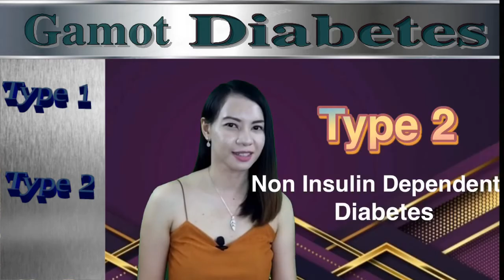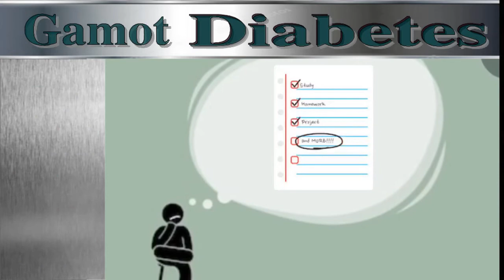Ang Iyong Kakampi Sa Pag-Kontrol ng Diabetes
Noong nakaraang taon lamang, napakatamis ng iyong kasiyahan at nakabakasyon ka sa malawakang dagat kung saan puti ang sand. Subalit ngayon, nakakulong ka lang sa kwarto. Tampok ang pagtalon ng iyong panganib na magkaroon ng DIABETES.

Bukod sa tamad mag-exercise, nahihilig ka pa sa ice cream at kung anu-ano pang matamis dulot ng pagbreak ng iyong jowa. Panuorin ang video na ito baka kailangan mo na ng gamot. Maaring may diabetes ka na dahil sa pagtanggi mo sa healthy DIET.

Alamin ang karaniwang gamot sa diabetes at mga klase nito.

Transcript: Walang himala! Ikinalulungkot ko ibalita na pagdating sa Diabetes, walang lunas.
Huwag ka malungkot, katulad sa cancer, pwede naman ma-kontrol sa pamamagitan ng pagpapaTUPAD ng REMISSION. Ang pagtigil ng paglala ng DIABETES dahil sa tamang gamot at healthy lifestyle.

Ano ang Diabetes?

Basta kapag sinabing Diabetes, Insulin ang may sala. Isa sa dalawang problema ang maaring mayroon ang pasyente:

1. Una, kapag ang IMMUNE SYSTEM mo sa katawan ay MAY TOPAK tulad ng kapitbahay mo, Naku po! Malamang inaatake ng walang kamalay malay ang pancreas mo. Resulta? Walang tagapag-gawa ng INSULIN . Hindi tuloy ma-process ng wasto ang sugar mo sa katawan. Ito ang TYPE 1 o ang Insulin Dependent Diabetes.

2. Pangalawa, hindi nagagamit ng maayos ang insulin sa katawan dala ng INSULIN RESISTANCE. Ito ang pagiging DEADMA ng iyong cells sa layunin ng muscles at liver para sa INSULIN. ANG TAWAG: TYPE 2 o ang kapabayaan mo dulot ng maling lifestyle. Este, NON-Insulin Dependent Diabetes.

Ano ANG MGA GAMOT sa DIABETES

Type 1: Insulin- Kung ang tingin mo sa PAGTUROK ay delubyo, ipagdasal mo na huwag ka magkaroon ng type 1. Kasi INSULIN lamang ang gamot na sasalba. Kinakailangan kasi matuto mag inject ng insulin. Araw-araw pa naman.

ALAM mo ba na mayroong INSULIN na nilalanghap?! Ang INHALED insulin ay ginagamit lamang kapag emergency. Kunyare, nasobrahan taas ang iyong sugar to the point na nag build up na ang mga acid sa dugo mo.

Type 2: Metformin / Glimepiride
Para naman sa Type 2 ang NON-Insulin Diabetes, good news! Itsurang CANDY pero lasang bitter na tabletas ang magiging gamot mo at hindi injection.Maaring may kombinasyon o solo flight na tabletas.

Sa totoo lang mas uso ireseta ang Metformin kesa Glimepiride. Ano ba ang meron ang Metformin na wala ang Glimepiride​​​? Ating imbestigahan. [Insert Pink panther sound]
Napatunayan na nakakatulong ang Metformin sa pag-kontrol ng cholesterol mo sa katawan kumpara Glimepiride. Ito rin ay mas mura ng 3 beses.

Pero pagdating sa pagpapababa ng asukal mo sa dugo, mas magaling ang performance ng Glimepiride kesa Metformin. Yun nga lang minsan nasosobrahan

SIDE EFFECTS:
Bigyan ng sapat na panahon para makapag-adjust ang iyong katawan

Metformin: notoryus sa pagkakaroon ng Gastrointestinal upset
kaya naman ang iba pang side effects niyan ay konektado sa tiyan. Tulad ng mga sumusunod:

    • stomach pain.
    • nausea or vomiting.
    • bloating.
    • gas.
    • diarrhea.
    • constipation.
    • weight loss.
    • heartburn.

Glimepiride: Potensyal na masobrahan ang pagbawas ng sugar sa dugo. Dapat bantay sarado or else baka maisahan ka at sobrang bumagsak blood sugar level mo.
Ito ang iba pang side effects nito:

    • nausea
    • dizziness
    • weakness
    • unexplained weight gain
    • headache

Also,